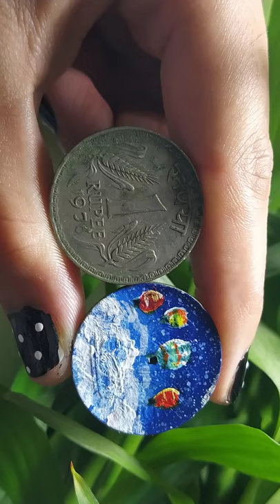Coin Art Challenge😲|Turned Old Coins Into Painting😅🖌️🪙acrylicpainting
Coin Art Challenge |Turned Old Coins Into Paintings

I have a lot of old coins so I thought why not paint them. and yaa, I love to learn new things and experiment. Next i will try to paint on some shells or on random things.

Lots of Love from devotion_of_art